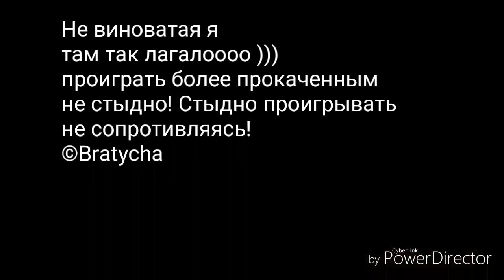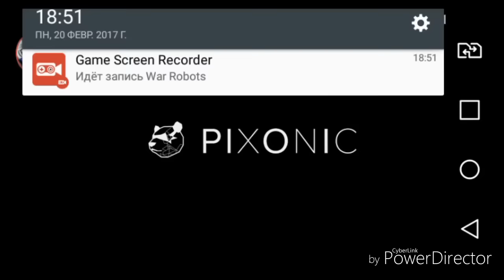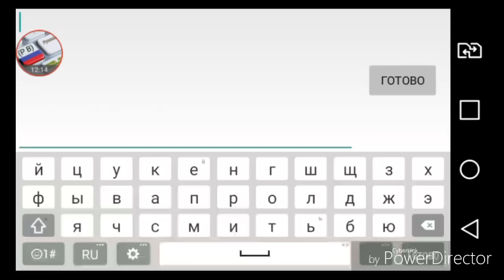War Robots WR Gameplay,Ну как так то можно ПРОИГРАТЬ? B16 Random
в копилке 5100 Рублей на новый телефон для съемок и комфортной игры

ТЫ подписался на канал?

Или на кредитку. 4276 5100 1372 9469

от Bratycha в игре War Robots

Увидимся на поле боя!